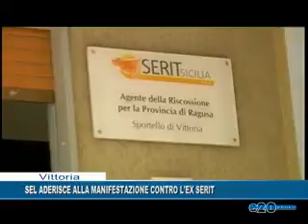SEL ADERISCE ALLA MANIFESTAZIONE CONTRO LA EX SERIT